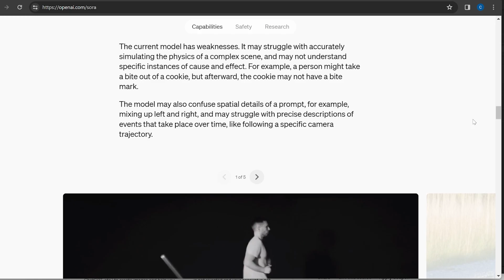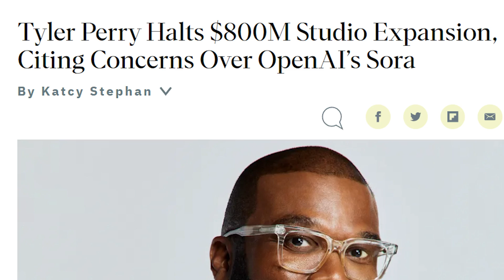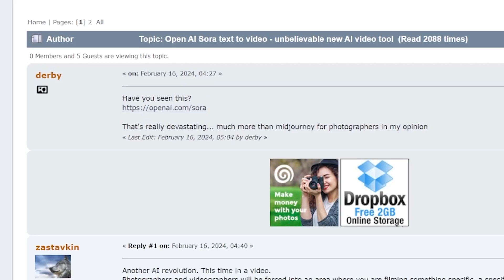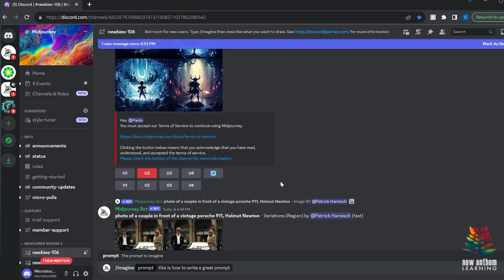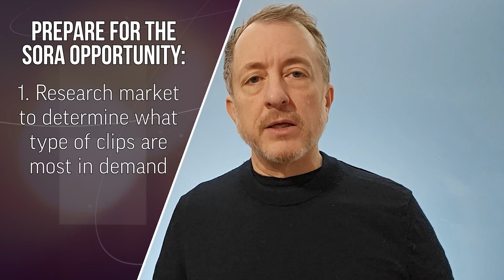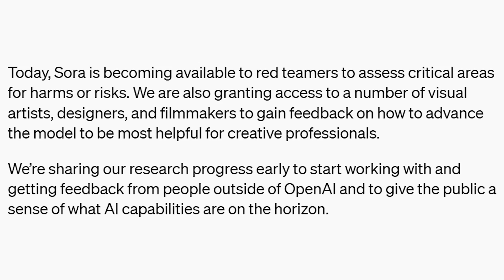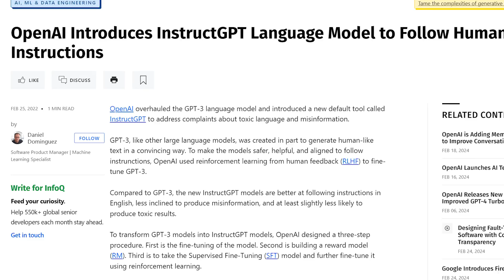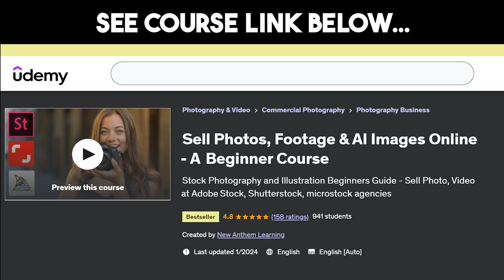Will New AI Video Tool Sora Kill Microstock? When Will Sora Release and Be Available?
OpenAI recently unveiled Sora, its new generative AI video platform. Will it kill earnings for microstock contributors? Or does it create new opportunities for us? And when will Sora release and be available for us to use?